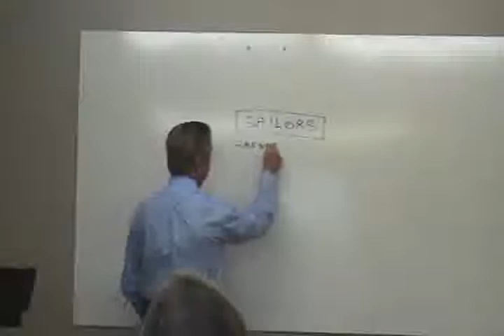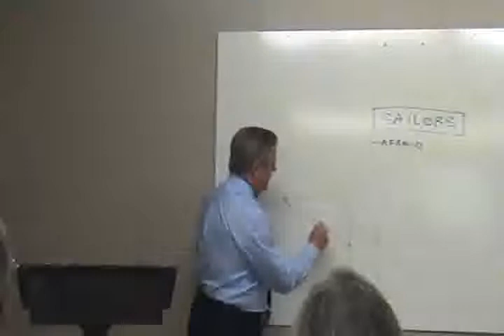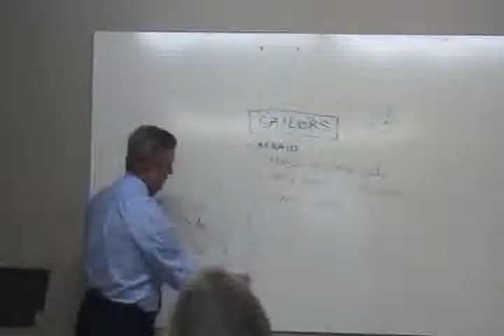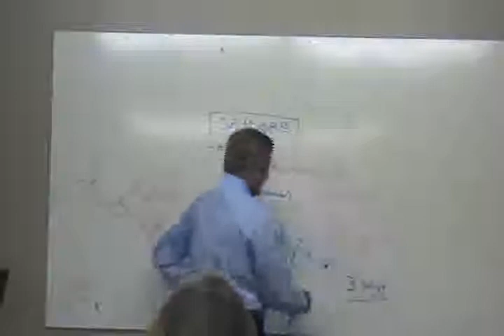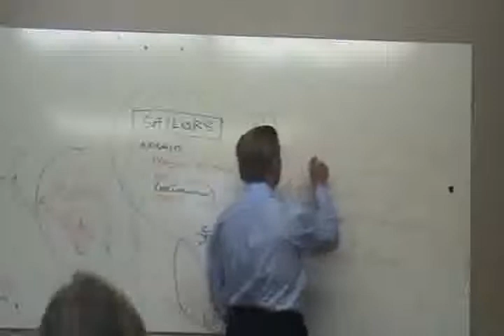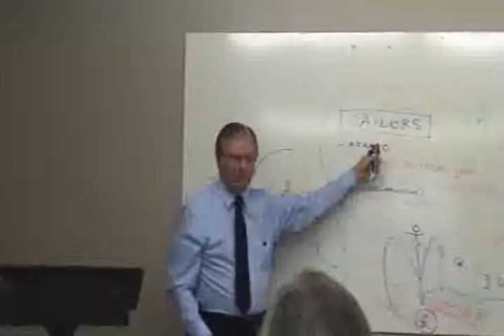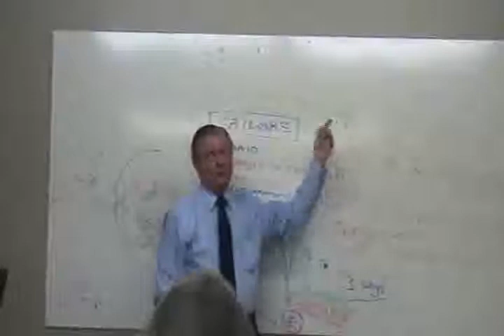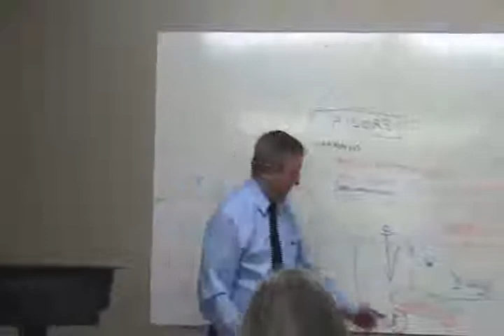PreacherTom.com - Jonah Chapter 2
Biblical study of Jonah in the Old Testament